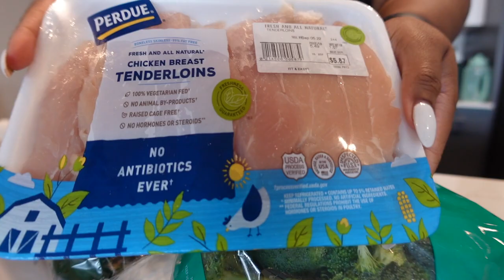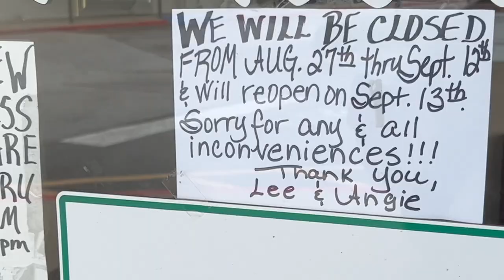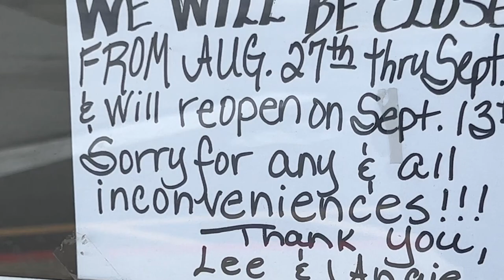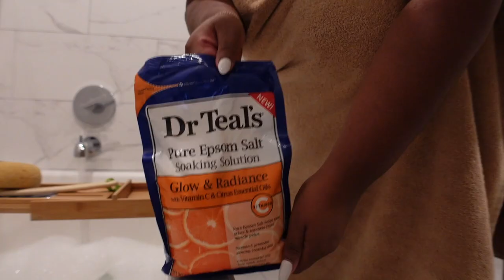WELLNESS VLOG // HERB STORE + UPPER BODY WORKOUT ROUTINE + SOOTHING BATH + QUICK MEAL RECIPE!